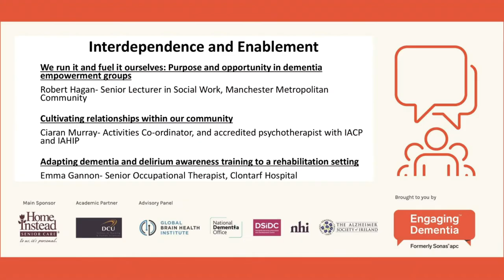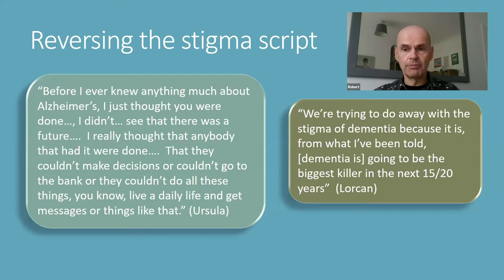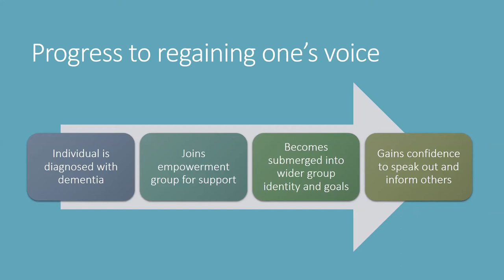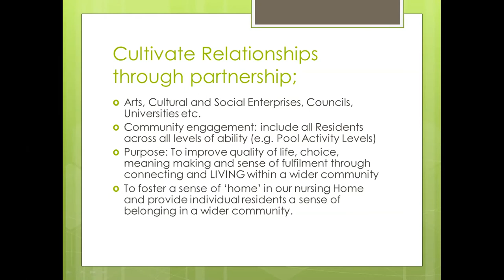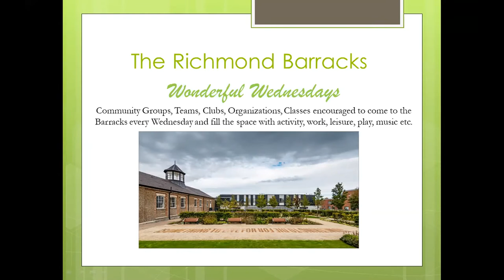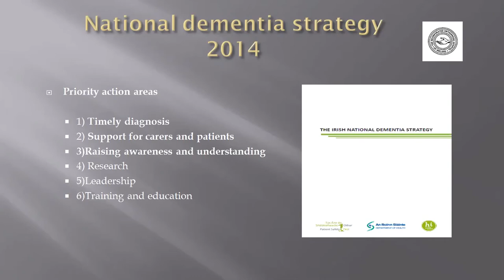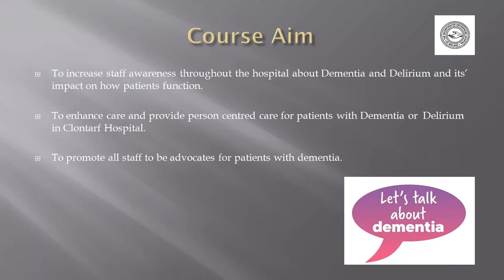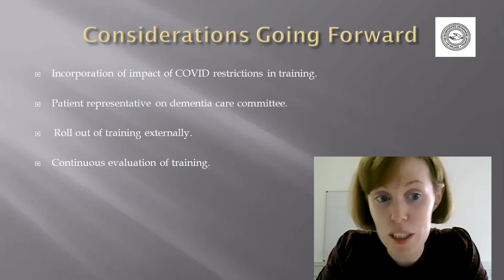Interdependence and Enablement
We run it and fuel it ourselves: Purpose and opportunity in dementia empowerment groups
Robert Hagan- Senior Lecturer in Social Work, Manchester Metropolitan Community
Cultivating relationships within our community
Ciaran Murray- Activities Co-ordinator, and accredited psychotherapist with IACP and IAHIP
Adapting dementia and delirium awareness training to a rehabilitation setting
Emma Gannon- Senior Occupational Therapist, Clontarf Hospital

This webinar took place as part of Engaging Dementia's 12th International Dementia Conference engagingdementia.ie